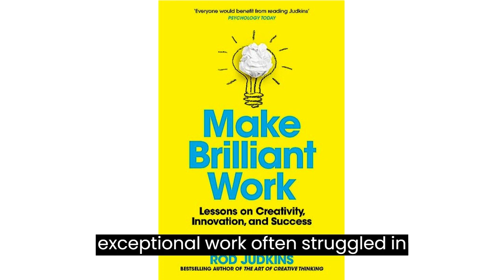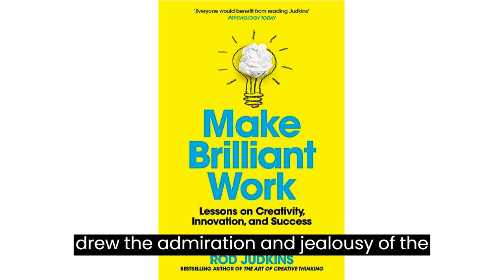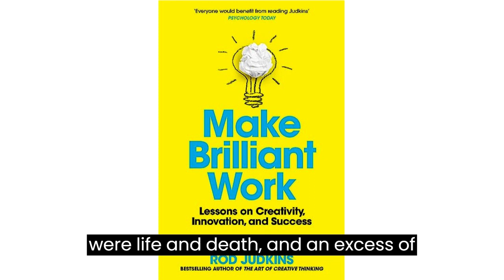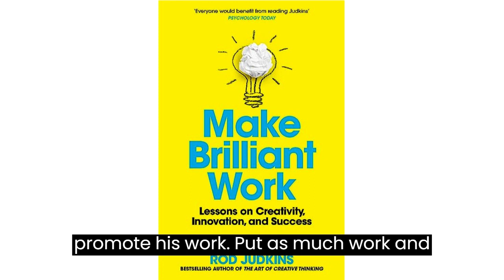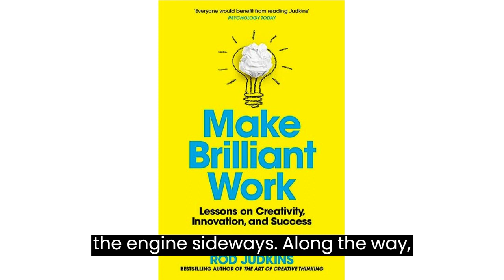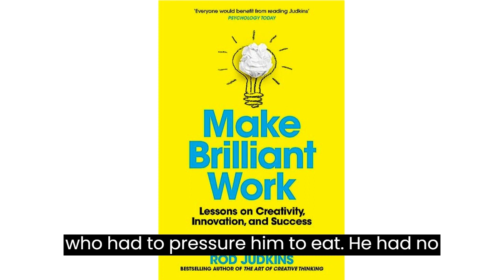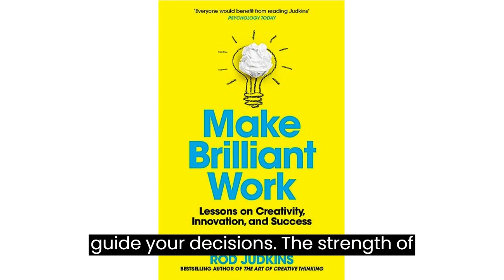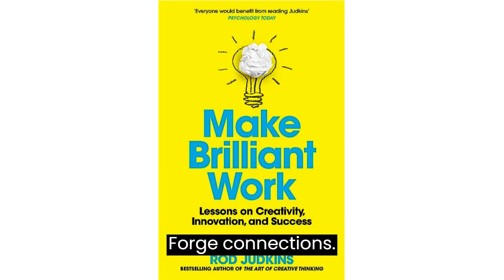Make Brilliant Work by Rod Judkins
Brilliant Work: Unleashing Your Creative Self" by Rod Judkins is a guiding light into the realm of creativity, urging readers to delve into their innate imaginative reservoirs. Through illuminating anecdotes, practical exercises, and profound insights, Judkins, an esteemed artist and educator, provides a comprehensive roadmap for unearthing creativity's transformative power. This book is not just an exploration of artistic expression; it's an invitation to infuse innovation into every facet of life. With "Brilliant Work," Judkins dismantles creative barriers, empowers personal growth, and leads readers on a journey to harness their full creative potential, making a resounding case for the limitless possibilities of the human mind.